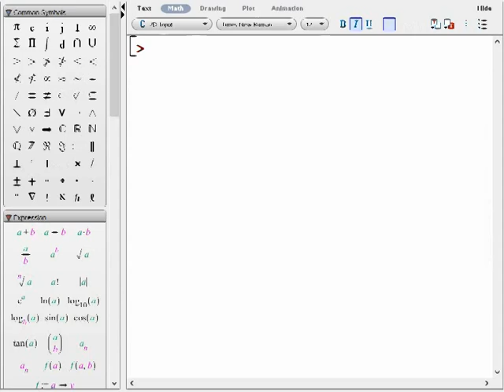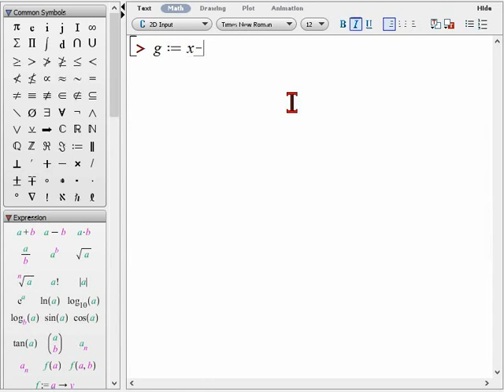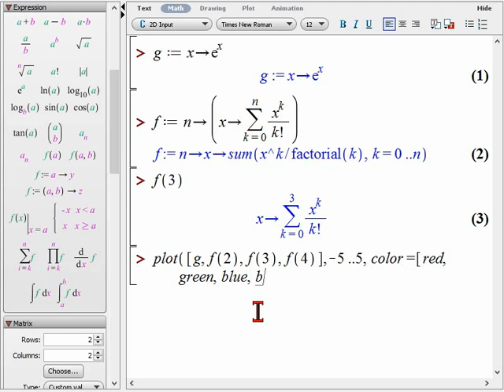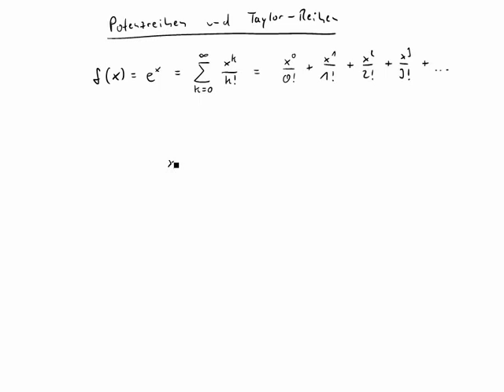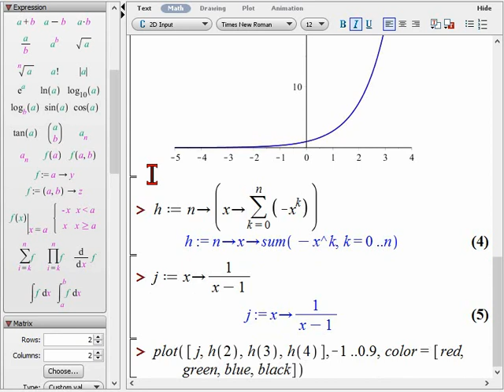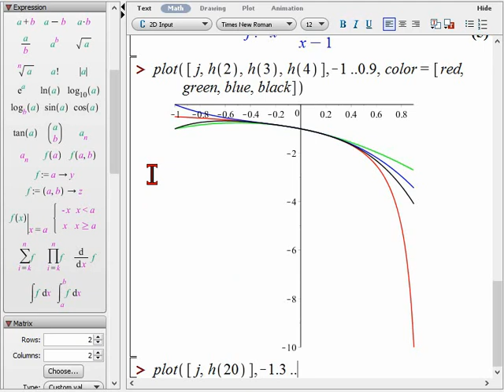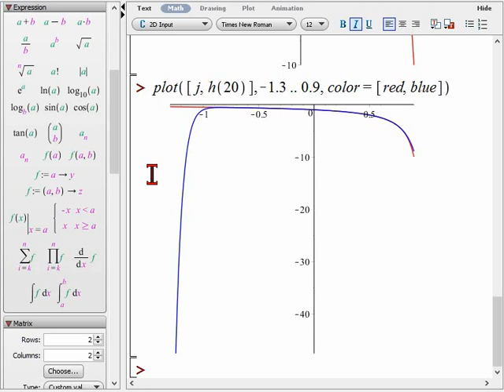Was sind Potenzreihen?